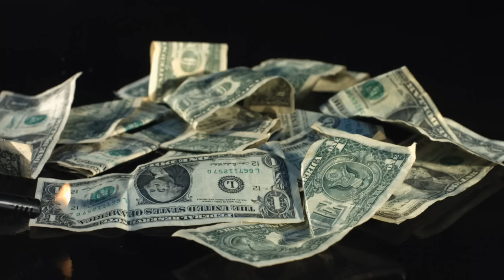3 COMPORTEMENTS À LA CON À ÉVITER ABSOLUMENT !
Nouvelle vidéo ou je vous cite 3 comportements à la CON qui vont vous empêcher d'évoluer.
1 : Rejeter la nouveauté
2 : Critiquer et juger sans connaitre
3 : Ne pas être enseignable !

Si tu lis cette phrase écrit MARMITE dans les commentaires